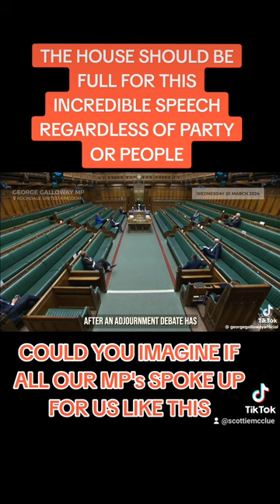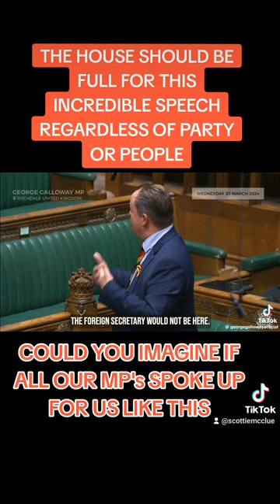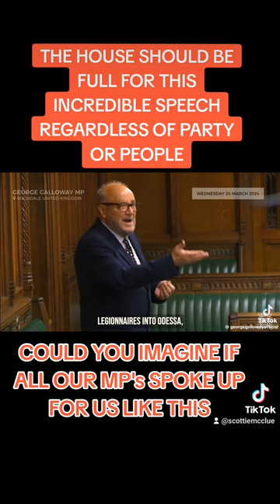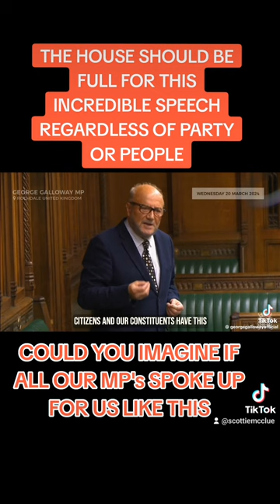WESTMINSTER SHOULD BE A FULL HOUSE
WESTMINSTER SHOULD HAVE BEEN FULL FOR THIS SPEECH STANDING ROOM ONLY
REGARDLESS OF PEOPLE OR PARTY THIS HOUSE SHOULD BE FULL FOR THIS SPEECH
CAN YOU IMAGINE IF ALL OUR MP's SPOKE UP LIKE THIS AND PROVIDED STRONG OPPOSITION
THE WHOLE SPEECH IS WELL WORTH HEARING IN ITS ENTIRETY AND LENGTHENING ATTENTION SPANS AND CONCENTRATION LEVELS IN ORDER TO DO SO
YOU'LL NEVER LOOK BACK DINKY-DOO